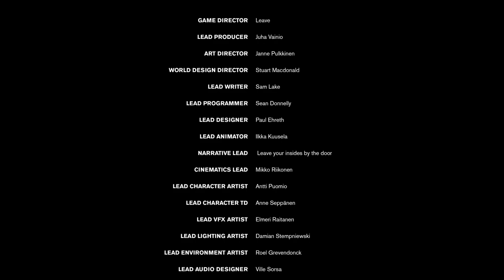CONTROL GAMEPLAY | MISSION - POLARIS